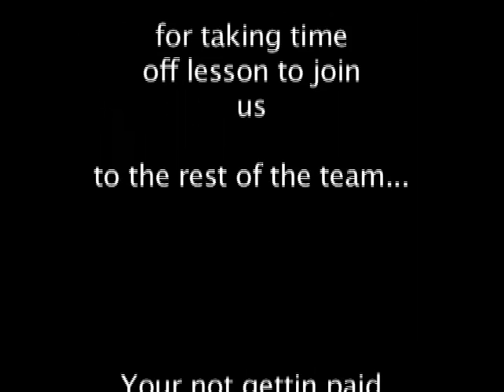The Dread 1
we filmed this in 2005 and was our first ever college film - there is no real plot to it, its simply 'a horror film in a nut shell'

this kinda earnt me and morks abit of recognition around college, purely for being the dick weeds that filmed some crazy vid with a dreadlock bastard killing people

alot of people in college wanted to make cameo apperances for soul reason of being killed by the dread, so this eventualy turned into a trilogy

gave me an excuse to get behind a camera so i werent complaining

remember - THE DREAD WAS INFAMOUS FOR BEING COMPLETELY UNPLANNED, UN-SCRIPTED AND PURELY RANDOM

THIS IS NOT SPIELBERG

with all that said, enjoy